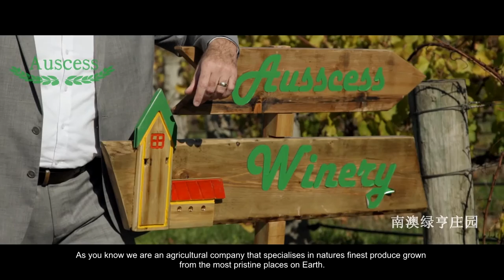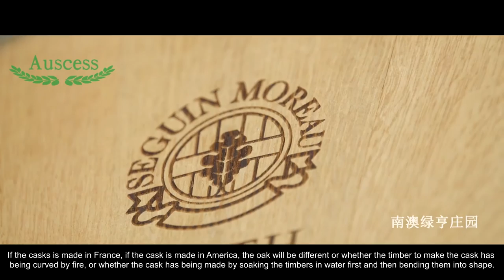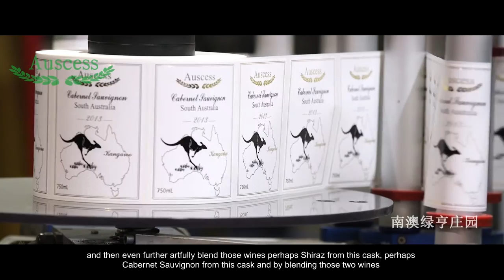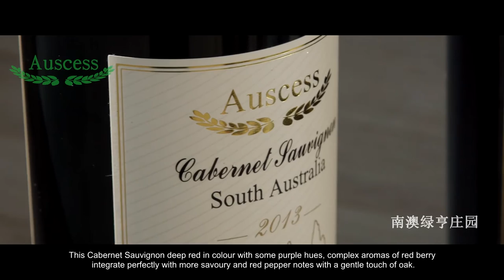绿亨集团 澳大利亚澳赛诗酒业集团推广宣传片